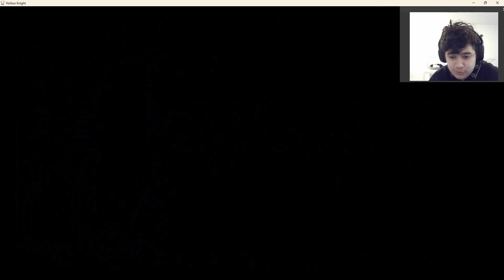Green path to the fungal wastes! Hollow Knight part 2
0:00 start
8:50 Freeing Zote
19:45 Hornet boss fight
35:18 Big moss charger mini boss
42:12 Fog canyon
45:18 Fungal wastes